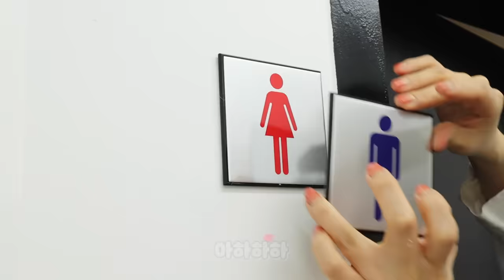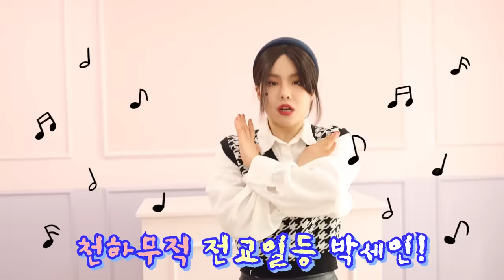몰래 뒷담을 들었다.[오마이비키]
친구가 뒤에서 내 말을 하는 걸 들었다!
화해할까요?